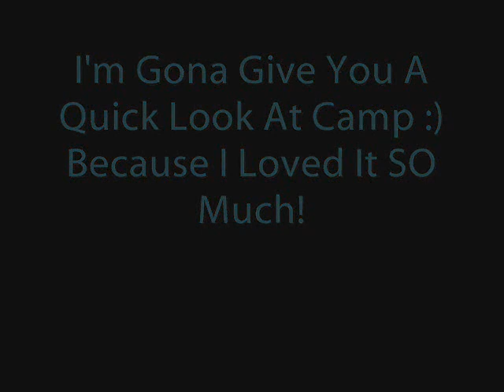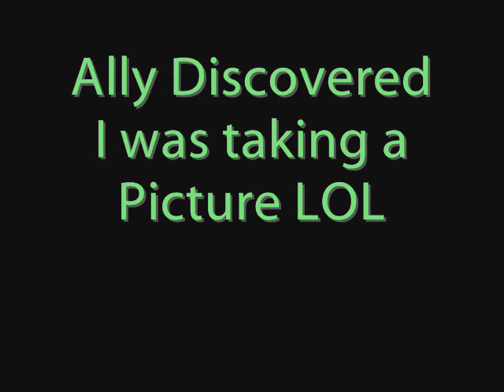A JoBromance: A Dream Worth Living For ((Chapter 183))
{A.N: IMPORTANT; I know I've recommended her story before but now she's posting chapters and everything so check out LuvYaHateYa93's story here's the link to the first chapter . It's got to be good! IT MADE ME CRY! Now, for what you've all been waiting for, the next chapter! LOL}

((Both limos arrive at the same place, not the T.T.M.S finals, but at a big fancy white building. By now everyone knows that something bad is going happen, but no body knows what! But just incase, everyone acts as if everything is fine and they're all so excited to be there, but as soon as they walk through the doors; Josh, Ariel, Miley and Zoe pull out their guns and weapons and aim at Mimah, Marj, Nick and Kevin))
Kevin: ZOE! COME ON! Why are you doing this?! Haven't you figured out that this will never work out?! We're two totally different people! You like killing for love and I like living for love, and that's proof enough that you and I equals total disaster!
Zoe: I'm not doing this to get with you anymore! I'm doing this to save you from HER! (points at Sam)
Sam: LET HIM GO! (charges towards her but Joe holds her back)
Zoe: NO! How dare you try to come near me (presses the gun into Kevin's head harder)
Miley: Good on you Zoe! You're becoming just like me!
Mimah: If you ask me that's what we need less of in this world!
Miley: SHUT UP YOU LITTLE FAGGOT!
Sam: (in tears) LET HIM GO! PLEASE ZOE! PLEASE!
Zoe: Why should I?! Killing him will only save him from hell!
Jess: That doesn't make much sense..
Zoe: If I kill Kevin, he gets saved, from HER! (points at Sam)
Joe: JOSH! Come on dude! Seriously! You're willing to kill Mimah?! FOR NO GOOD REASON?!
Josh: I HAVE A VERY GOOD REASON JOE! If I kill her and then myself, we can meet up in heaven! WITHOUT YOU STANDING IN OUR WAY!
Joe: Okay, I know we thought we'd let you go last time because you'd finally learnt that nothing could come between this family! But I guess we were wrong, you're as loopy as a loop!
Jess: (holding Arielle) Joe!
Miley: (sees Arielle) Oh! This is the little devil that I've been DYING to meet! (starts to walk towards Jess)
P.C: (stands between Miley and Jess) Don't even think about it!
Miley: (drags Nick with her gun to his head over to her) Hand her over, or this will be the LAST time you look into his (looks at Nick) eyes!
Marj: NO NICK!
Ariel: SHUT UP!
Kaylerr: Nick..
Jess: (thinks for a second) Miley, if you kill Nick, you can't have him, and millions of people will hate you!
Miley: Millions of people already do hate me!
Mimah: THEY HAVE GOOD REASON TO!
Josh: SHUT UP!
((Pushes the gun HARD against her head, starts to kiss her neck and sees she's wearing a new locket on her necklace! He rips it off and he necklace, JB symbol, cross and letter 'J' go flying))
Josh: Whats this? A new charm? Nice locket Mimah! Who gave it to you?
Mimah: No one!
Joe: I DID!
Mimah: (tears streaming down her face) JOE!
Joe: I love you Mimah!
((At that very second Josh took the gun away from Mimah's head and let her go. She started to run towards Joe when Josh grabbed her pushed her out of the way and pulled the trigger, aiming at Joe! It hits. Right in the gut..))
Mimah: JOE!
Neva: JOE!
((Mimah looks at Neva and smiles and then looks back at Joe turns around to see Zoe releasing Kevin and falling to the floor, then turns back to Josh and Mimah who's crying like crazy))
Joe: You missed..
((Josh drops his gun and runs to Zoe's side. He sits there as she tried to sit up. He picks her up, looks at everyone with tears in his eyes))
Joe: You bought this on yourself Josh..
((He runs out to his car, with Zoe slowly losing blood and dying in his arms..))
Miley: ZOE! Oh well! Too bad!
Jill: ARE YOU SREIOUS?!
Angie: YOU DON'T CARE?!
Ally: DUDE! You're weird!
Nick: Miley, she's supposed to be your best friend..
Miley: I DON'T HAVE A BEST FRIEND! SHE'S ONLY FRIENDS WITH ME BECAUSE I PROMISED HER I'D HELP HER GET KEVIN!
((Everyone looks over at Kevin who's caressing Sam and not wanting to let go))
Alli: So sweet.. If only..
Miley: If only?!
Alli: Look what they have? Each other!
Mimah: (in Joe's arms and still with tears in her eyes) But Alli, you have Tony
Alli: No I don't, not anymore, my best friend made me realize that he's so not worth the pain that I've gone through for him..
Joe: I'm glad you've realized that Alli, he sounded like a jerk
Alli: (smiles) He was!
Ariel: Anyone forgetting Miley and I?
Annie: How could we?
Ariel: (points the gun at Annie) SHUT UP SMART ASS!
Miley: (let's Nick go and falls to the ground in tears) Let her go Ariel
Ariel: But you said-- (gets cut off)
Miley: LET HER GO!

[[Will Ariel let Marj go? Why's Miley doing what she's doing? How does Alli really feel about Tony? Does she miss him? Find out soon! Please Comment and Rate! And check out that story please! THANK YOU! Peace Bananaz~!]]